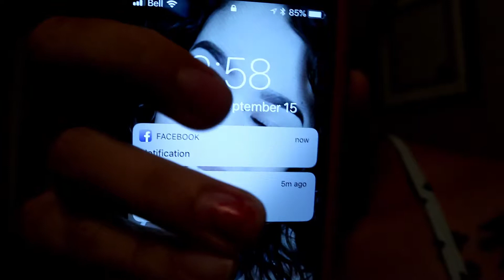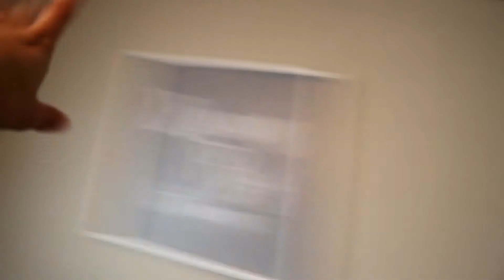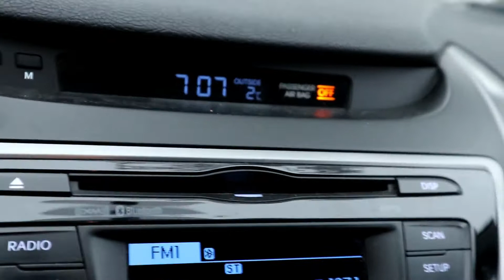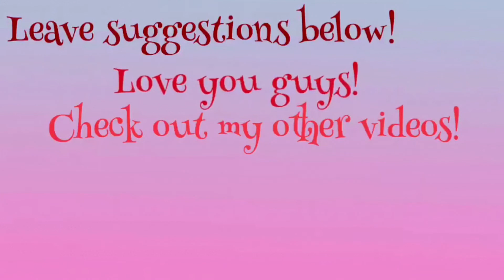Cleaning Day! | Sept 15,2018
PEEPS! DO NOT FORGET TO WATCH IN HD!!!